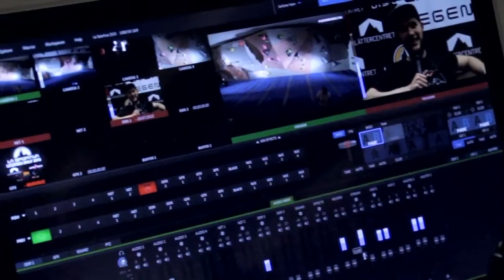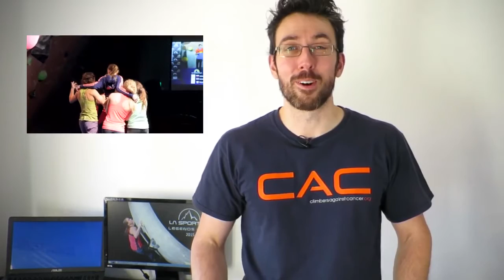Lasportiva LEgends Only 2015 - CLIMBING HOLDS ROKODROMO.COM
ROKODROMO.COM CLIMBING HOLDS
PRESAS DE ESCALADA ROKODROMO.COM